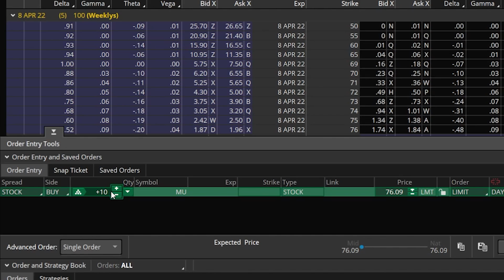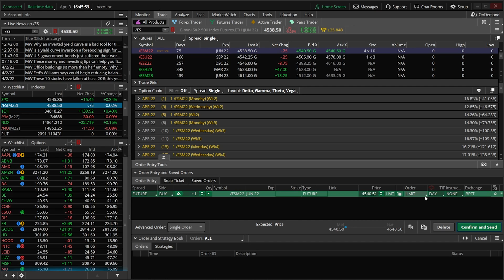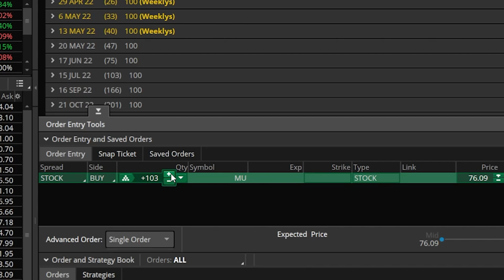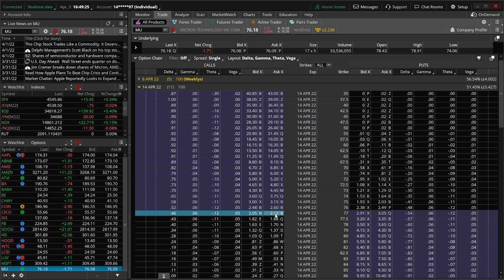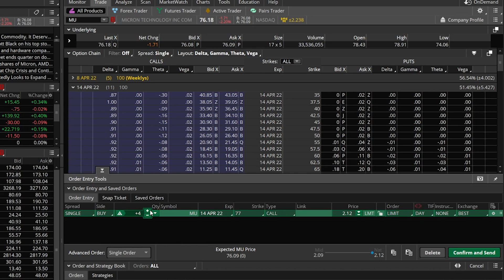How to Set Order Defaults in ThinkorSwim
In today’s video we’ll go over how to setup order defaults within the thinkorswim.

An order default is simply the order that automatically comes up when you go to place a trade. This will be the default quantity of shares or options being purchased, the order type being used, and order increments.